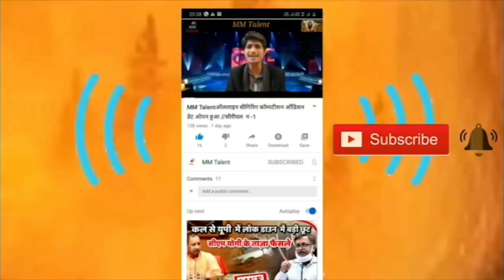khesari Lal ke pitaji kya bole singer ke bare me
जज सुपर स्टारश्री  राधेस्याम रसिया जी श्री संजय सनेही जी श्री जोगिन्दर चाहन जी  सकर लाल यादव जी श्री मगरू यादव जी श्री ठाकुर परवाना जी श्री जीत सीसोदिय जी श्री तरूण तूफानी जी
 डिजिटल मोंटी हुसैन जी श्री एंकर महेन्दर मस्ताना जी बिसेष आभार भोजपुरिया सरोता आसीर्बाद माँ थावेवाली
हमारे यहाँ भोजपुरी हिंदी बंजाबी  हरियांबी हरेक प्रकार का सॉग रेकॉड किया जाता है एंड सुटिंग एंड रिलीजिंग किया जाता है विशाल म्यूजिक स्टीडीओ  मोबाइल नंबर 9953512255